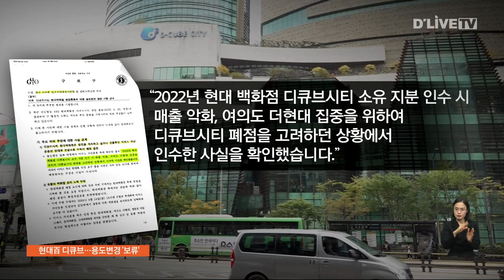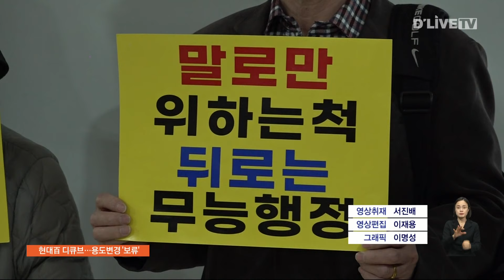지역 '랜드마크' 현대百 디큐브…용도변경 '보류' [구로] 딜라이브 뉴스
지역 '랜드마크' 현대百 디큐브…용도변경 '보류'

【 앵커멘트 】
지역의 랜드마크로 불리는 현대백화점 디큐브시티가 캠퍼스형 오피스로 전환된다는 소식 전해드렸었는데요.
일단 진행 중이던 용도변경은 주민의견을 수렴하기 전까지 보류하는 걸로 결정됐습니다.
이재용 기자입니다.

【 기사 】
현대백화점 디큐브시티의 영업종료와 관련해, 구로구가 지난 9월에 배포한 내용입니다.

용도변경 검토과정에서 이지스자산운용측에 확인한 결과, 현대백화점 디큐브시티 소유지분 인수 당시 매출 악화와 인근 쇼핑몰에 집중하기 위해, 폐점을 고려하던 상황에서 인수했다는 내용입니다.

그런데 지난달에 열린 서울시 국정감사에서는, 이지스자산운용이 백화점을 인수할 때부터 폐점을 전제로 용도변경을 추진해왔다는 이야기가 나왔습니다.

( 윤건영 국회의원 (서울 구로을 / 더불어민주당) )
"이지스자산운용측에서는 현대백화점의 영업실적 때문에 현대백화점이 폐점을 했다라는 식으로 이야기를 하고 있습니다. 맞습니까?"

( 정석우 대표 / 이지스자산운용 )
"사실이 조금 다른 거 같습니다."

"인수할 때부터 현대백화점 폐점을 전제로 용도변경을 추진하고 있고요. 계약서 내용에도 그렇게 되어 있습니다."

사업비도 부풀렸다는 주장이 나왔습니다.

지역에서는 랜드마크인 백화점 일부를 오피스로 전환하는 사업에 대해 반대여론이 거센 상황인데, 이지스자산운용 대표는 주민들의 의견을 충분히 수렴해 개발계획을 세우겠다고 말했습니다.

"보도자료에 의하면 6,500억 원을 투자하겠다라고 했는데 실제 내용은 1,800억 원밖에 안 되고 있습니다. 주민의 뜻에 따라서 개발계획을 변경시킬 의사가 있는지 답변해 주십시오."

"네. 주민들의 의견을 충분히 수렴해서 개발계획을 수렴하도록 하겠습니다."

이지스자산운용은 현재 사업계획을 설명하고, 의견을 수렴하는 자리를 마련하기 위해 주민들과 협의 중이라고 밝혔습니다.

또 모든 가능성을 열어두고 주민과 소통할 예정이고, 의견을 수렴하기 전까지는 용도변경 작업은 보류하겠다고 말했습니다.

딜라이브 뉴스 이재용입니다.